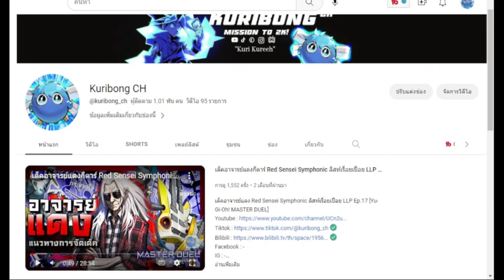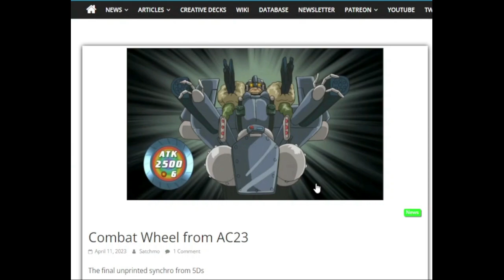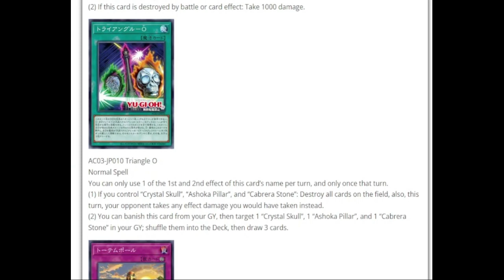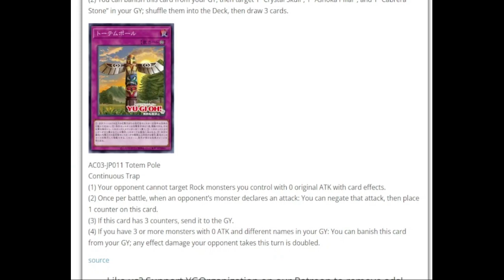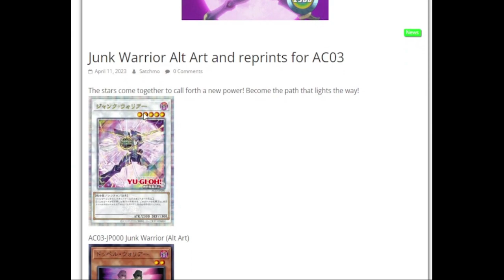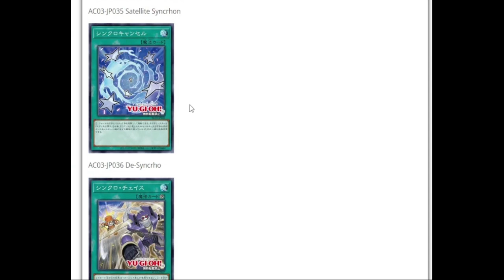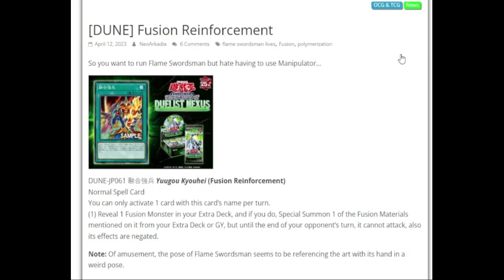Yu-Gi-Oh! ส่องการ์ดใหม่ของเสริมยูเซย์,ยูซาคุ,ปู่ตัวประกอบ - BohNews Ep.8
Yu-Gi-Oh! ส่องการ์ดใหม่ของเสริมกะโหลกคริสตัล,ยูเซย์,ยูซาคุ - BohNews Ep.8